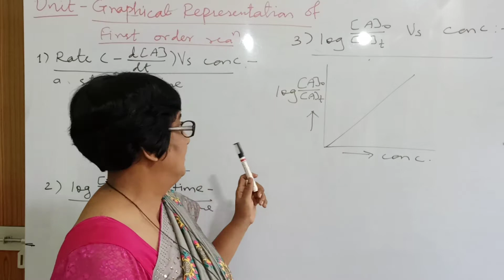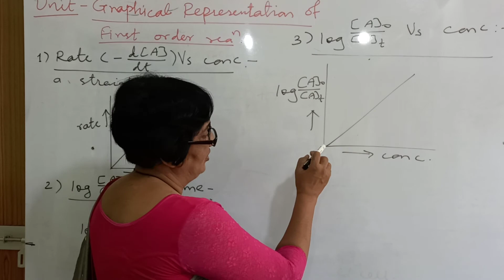Graphical representation of first order reaction